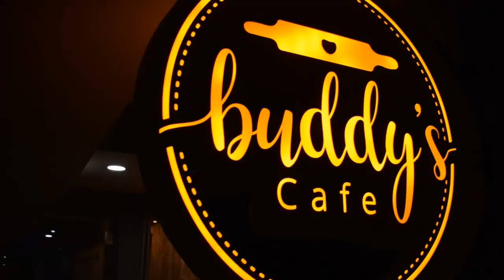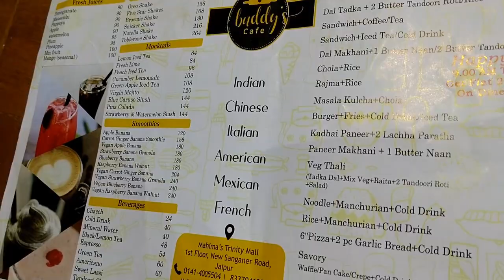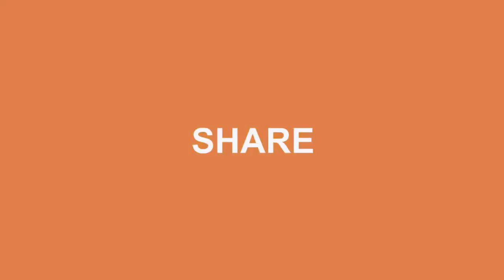Amazing Birthday Treat at Buddy's cafe || Vlog #44 || BY MY WONDERBOX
Buddy's Cafe
Address: Plot No.5, Swage Farm Mahima's Triniti Mall, 1st Floor Opposite Okay Plus Building, Rajasthan 302019
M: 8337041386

Song: When We Dance
Artist: Lemonster